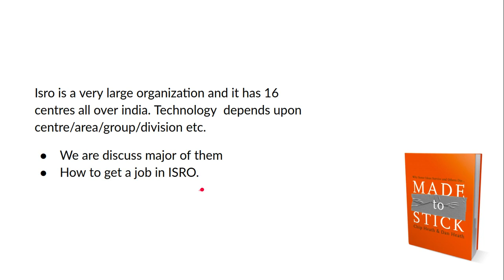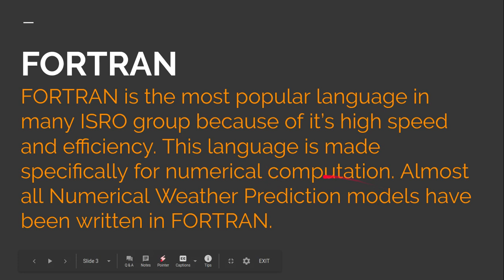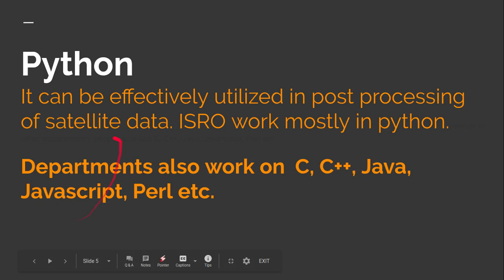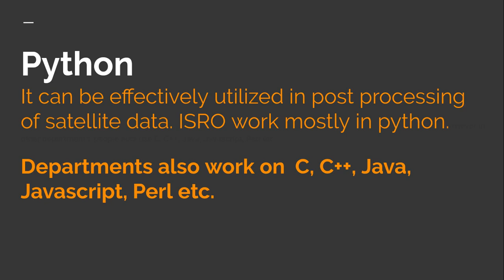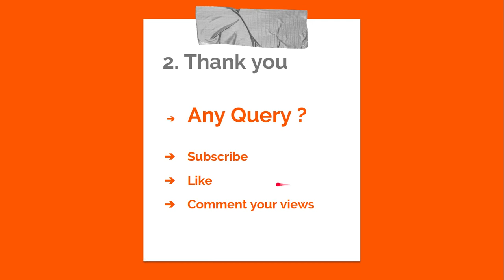Programming languages are used at ISRO in Hindi ? Programming news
In this programming news we learn about What programming languages are used at ISRO ( Indian Space Research Organisation)by anil sidhu in Hindi Language